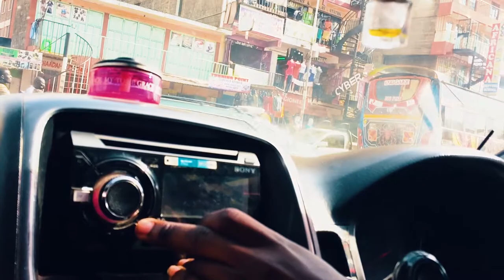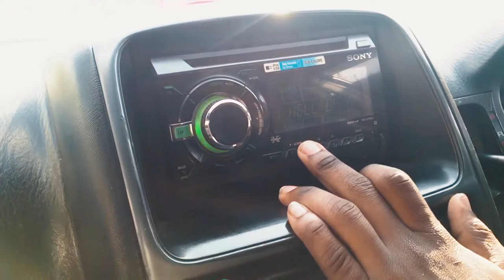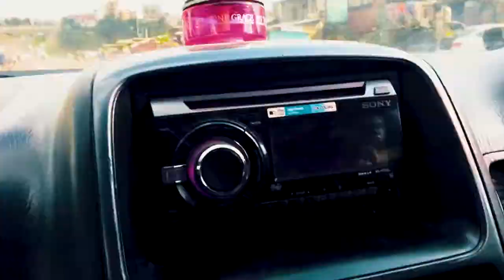A DAY IN OUR LIFE | PLAYING POOL TABLE AND CHILLING